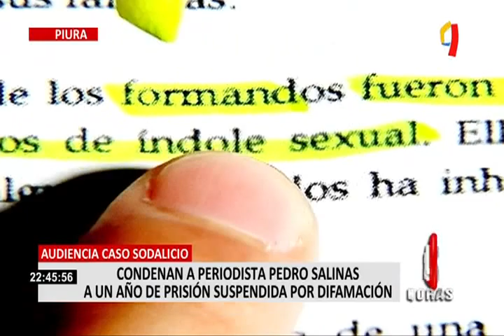Caso Sodalicio: condenan a periodista Pedro Salinas por difamación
El periodista Pedro Salinas llegó a Piura para defenderse de la acusación de difamación interpuesta por el arzobispo de esa ciudad.

Como se recuerda, el arzobispo de Piura, monseñor José Eguren Anselmi interpuso una denuncia de difamación tras la publicación del libro “Mitad monjes, mitad soldados”, en el que se pone al descubierto las agresiones que sufrieron decenas de menores de edad por parte de los integrantes del Sodalicio.

Sin embargo, la jueza Judith Cueva Calle del Primer Juzgado Penal Unipersonal de Piura condenó a Salinas a un año de prisión suspendida y una reparación civil de 80 mil soles, por el delito de difamación agravada.